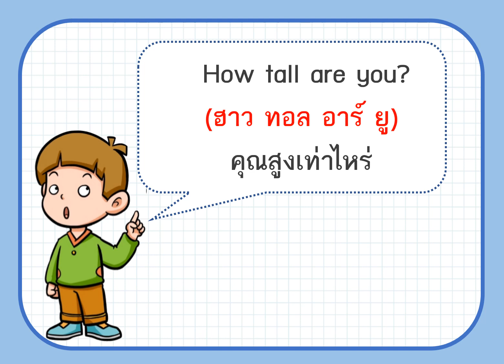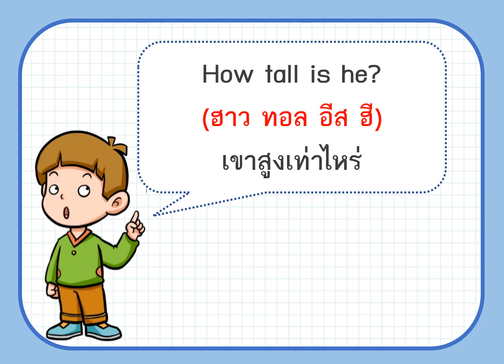Weight & Height น้ำหนักและส่วนสูง l บทสนทนาภาษาอังกฤษ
ในคลิปนี้ เรามาอ่านคำศัพท์ น้ำหนักและส่วนสูงภาษาอังกฤษ ไปพร้อมกันนะคะเพื่อนๆไปดูกันค่ะ

ฝากติดตามด้วยนะคะ จีไอเอ็นจีGING ขอบคุณค่ะ 🙏